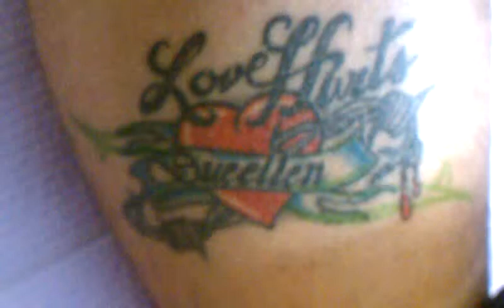Me taking my ex wife name off my.leg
Gypsy tommy